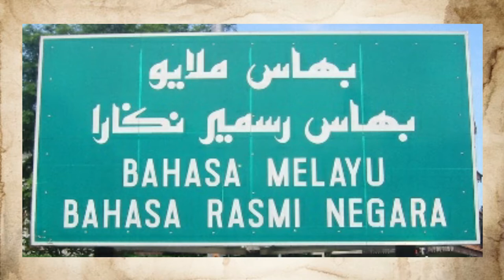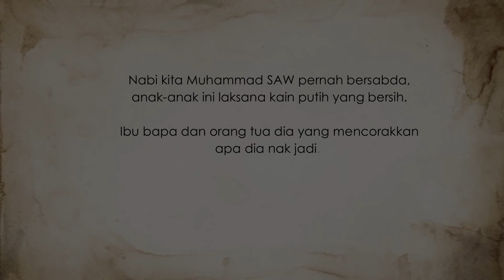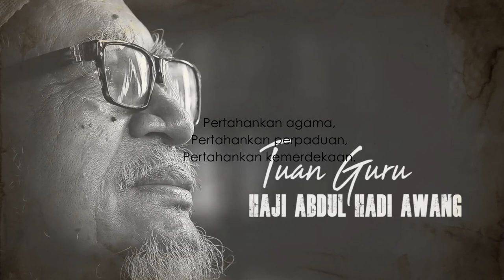PERANAN PAS UNTUK KEMERDEKAAN -PAS Kawasan Kuala Krai -Pertandingan Video Pendek Kemerdekaan